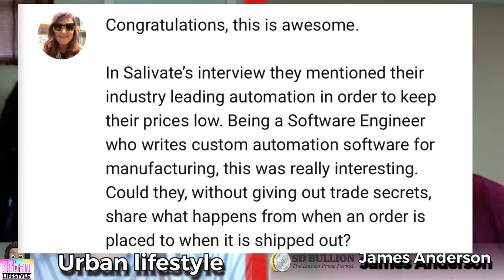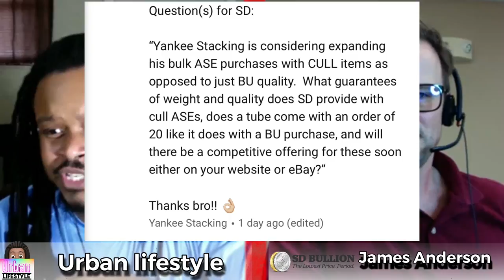Gold and silver with SD bullion’s James Anderson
Today on urban Lifestyle we have a special guest, SD bullion’s James Anderson. We get to know a little bit of whats going on behind one of the biggest bullion dealers in the United States SD bullion. Get to know some of James thoughts about gold, silver and other precious metals. see this phenomenal interiew with sd bullions representative talks about the silver and gold markets